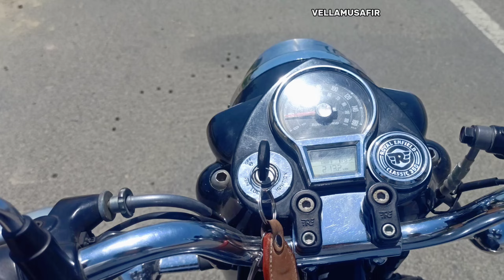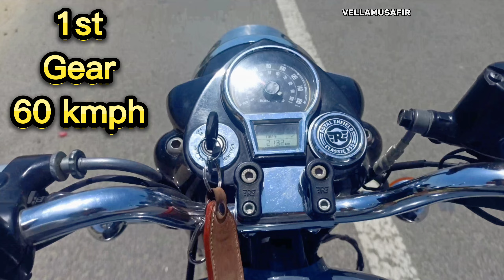Speed Test Royal Enfield Classic 350 Reborn | 80 Kmph in 2nd Gear Omg 😱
Top Speed Test Royal Enfield Classic 350 Reborn | It is Possible to Touch 80Kmph 2nd Gear |

In this video i will show you the top speed and acceleration test of Royal Enfield Classic 350 Reborn Model.

CHAIN SPRAY // ⬇️⬇️

MOBILE HOLDER // ⬇️⬇️

HELMET MOUNT // ⬇️⬇️

I Hope You Like This Vedio Guys And Love You All Guys ❤

abbasiragib

abbasiragib786

ragibabbasi

keep supporting me So I can continue to provide you with content every day

ThankYou For Watching
VELLAMUSAFIR VIEWER'S ❤